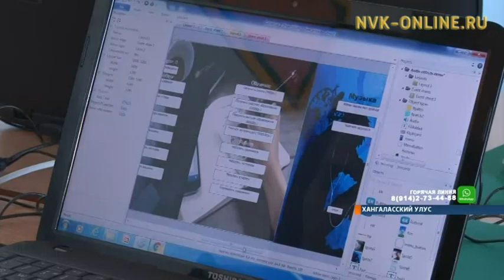Якутская студентка разработала мобильное приложение «Создание игры-симулятора жизни студента»